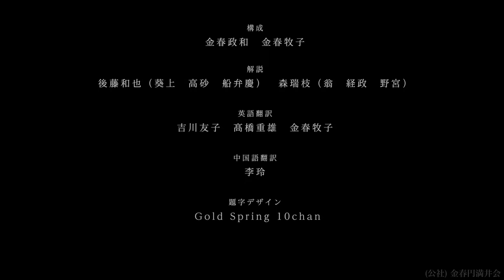能楽 金春流 仕舞《船弁慶 キリ》予告編 Nohgaku Komparu school shimai "Funa Benkei (end)" trailer 【Vimeo有料配信】視聴は4月末まで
【能楽 金春流 仕舞《船弁慶 キリ》】

★ ★ Vimeoにて2月10日～4月末まで配信中！ ★ ★
      ～ 購入は3月末まで、視聴は4月末まで ～

【出演】

～シテ方金春流～

シテ　金春　穂高

地謡　金春　安明
　　　髙橋　忍
　　　金春　康之
　　　井上　貴覚

【あらすじ・解説】

《船弁慶》は『義経記』や『平家物語』を始めとする1185年頃の話に劇的な脚色を加え創作された曲です。弁慶の主・源義経は、平家討伐後、兄の源頼朝との不和から西国（九州）へ下る事になります。義経は愛妾の静御前・弁慶・他の家来らを伴い、大物の浦（現・兵庫県）に向かいます。弁慶は「義経は妾を連れて都落ちをしている、と言った変な噂がたつかもしれません」と義経に進言し、義経は静を都へ帰すことにします。静は別れの酒宴で涙ながらに別離の舞を舞います。静と別れた義経一行は乗船し海へ出ます。すると急に波風が激しくなります。そこへ西海に沈んだ平家の怨霊たちが現れます。源氏を憎む平知盛の怨霊は長刀をふるい弁慶・義経らに襲いかって来ます。弁慶は知盛との激しい闘いの末、知盛を祈り伏せ退散させます。

この能《船弁慶》から、今回はキリ（終曲部）の仕舞を上演します。仕舞とはシテが面・装束をつけず紋付・袴姿で地謡（合唱）のみで能の見せ場を舞う上演形式です。平知盛が弁慶・義経と対決するクライマックスを演じます。

《船弁慶》観世信光 作（1450年〜1516年）

観世信光は観世座の大鼓方でしたが、金春座太鼓方の金春弥次郎善徳の弟子となり太鼓方も勤めました。また、《船弁慶》だけでなく《紅葉狩・遊行柳》などの名曲も作った多才な人物でした。
《船弁慶》は通常の能とは異なり前後でシテが別人格となります。前シテの静は義経の味方、後シテの平知盛は弁慶・義経の敵と真逆な立場を演じ分けます。前場での静による別離の舞、狂言方による船上の描写、知盛と弁慶との対決と、見どころが連続する屈指の人気曲です。

* You can only purchase until the end of March. Once you have purchased, you can watch the movie anytime until the end of April 2021.

After the defeat of the Taira clan, Minamoto no Yoshitsune decided to escape to the western part of Japan (Kyushu) due to a disagreement with his elder brother Minamoto no Yoritomo. Yoshitsune, accompanied by Shizuka Gozen, Benkei, and other retainers, heads for Daimotsu no ura. At Benkei's suggestion, Yoshitsune decides to send Shizuka back to the capital, and Shizuka dances in tears at her farewell party. As Yoshitsune and his party go out to the sea, the waves suddenly become fierce, and the grudging spirits of the Taira clan who sank into the West Sea appear. The vengeful spirit of Taira no Tomomori attacks Yoshitsune and the others with a naginata pole sword. Benkei prays to defeat Tomomori and forces him to leave.
In the Shimai "Funa Benkei kiri", the last part of the Noh play, the climax of the attack by Taira no Tomomori on Benkei and Yoshitsune, is played. A Shimai is a form of performance in which a scene of Noh is performed only by the shite and the chorus. They do not wear Noh masks or costumes, but wear plain cosutsume, montsuki and hakama, instead.

“Funa Benkei” is based on stories around 1185 such as Gikeiki, the story about Yoshitsune’s life, and the Tale of the Heike.

Copyright Komparu-Emmaikai

※该视频的购买期至2021年3月底。 如果在此之前购买，在2021年4月底之前，可以随意观看。

《船弁庆》根据《义经记》《平家物语》等军记历史文学作品改编，将发生于1185年前后的故事加以戏剧化创作而成的能戏。弁庆的主公是源义经，在成功讨伐平氏家族后，义经遭到兄长源赖朝的猜忌，不得不逃离都城，西下九州避难。义经的队伍包括他的爱妾阿静、忠心耿耿的弁庆和其他武士，他们一行向着大物海岸（现在的兵库县）前进。弁庆向义经提议，行军逃难不宜带女眷随行，恐引起流言蜚语。于是，义经嘱咐阿静返回京都。阿静泪水潸然，依依不舍地与义经饮下离别酒，歌尽舞散后，义经一行乘船渡海。海上突现惊涛骇浪，原来是战争中战败跳海自杀的平家怨灵在海上作祟，兴风作浪闹波澜。接着，武将平知盛的怨灵高举长刀，气势汹汹地向弁庆和义经等人冲来。义经、弁庆与平知盛应战，激烈拼杀后，知盛怨灵退散。

这次上演《船弁庆》终曲部分的仕舞。所谓仕舞，是主角在地谣（伴唱队）歌唱声中表演戏中核心舞蹈段落的演出方式。主角不戴面具、不穿演出服装，身着带家纹的传统和式袴裙。《船弁庆》终曲仕舞，表现平知盛与弁庆、义经等人激烈的战斗情景，请感受舞蹈身段与歌声共同描绘急速节奏、气氛紧张的一幕。